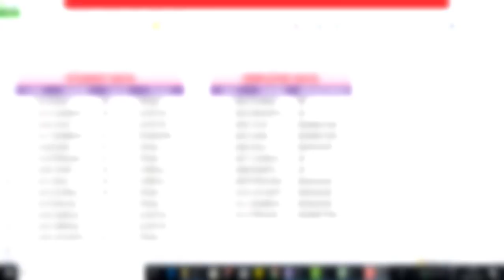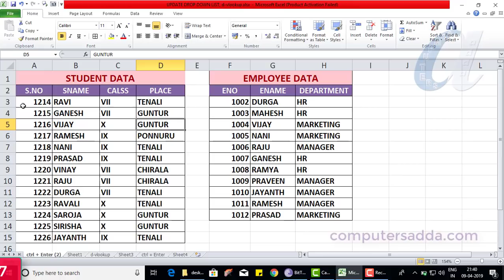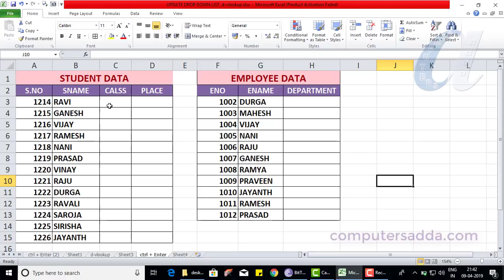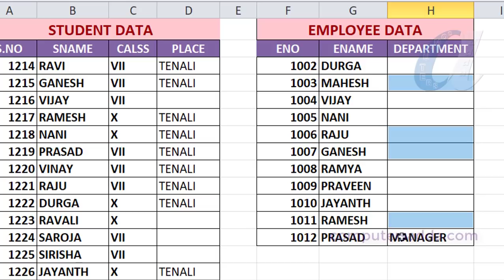Excel Most Important Shortcut Key Telugu || Ctrl + Enter || Daily Using in Organizations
Using Ctrl + Enter  Excel File :-
Ms-Excel Tricks & Tips:-
Function Keys (F1 to F12) All Software's
More Computer Courses Videos Links in below
Ms-Word in Telugu with in 5 Hours
Tally in telugu with in 6 hours
PHotoshop in Telugu with in 7 Hours
Pagemaker in telugu  with in 4 hours